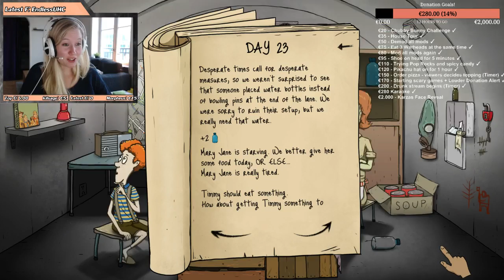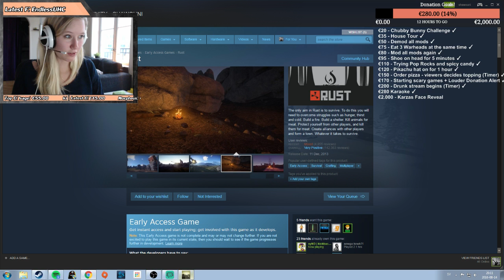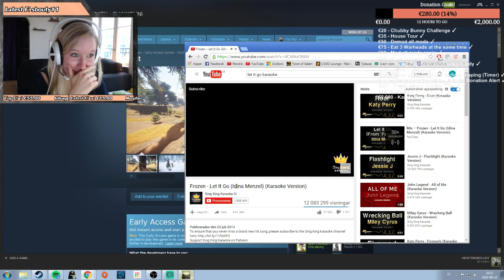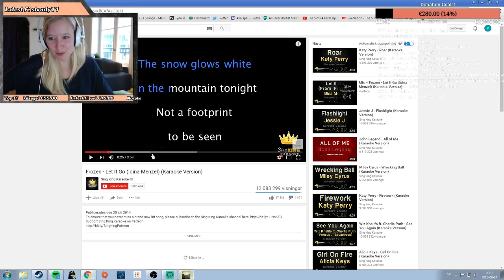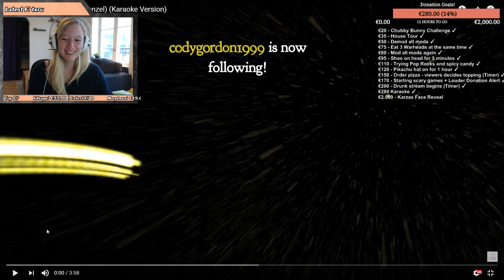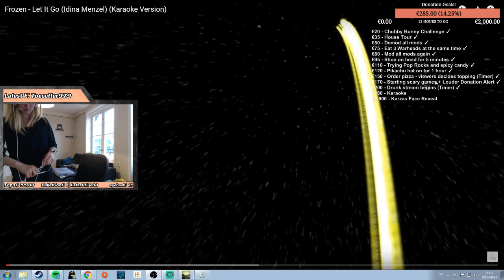Me singing karaoke! Let it go + Do you wanna build a snowman?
One word. EPIC! Right? ... Not my best moment but hey, at least I tried! It's not the easiest song in the world and especially not when you're not warmed up!
I know, excuses excuses ;) Hope you'll enjoy this vid! If you want to see the chat's reactions to this, which you do cause it's pretty hilarious, go and check out my highlights!